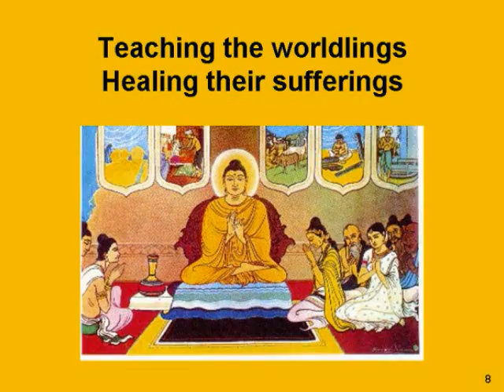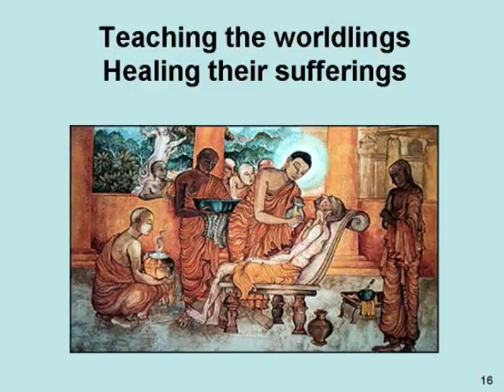Buddha All Wise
A PowerPoint Presentation of a Buddhist Hymn for children.
From the Album - True Friends: Sharing The Dhamma.
The Hymn is a composition of Chong Wai Leng and is sung by Wai Leng, Amrita and Samanta Soon.